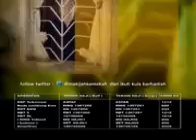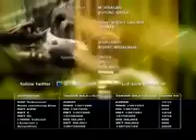Emak ijah pengen Ke Mekah Eps 67